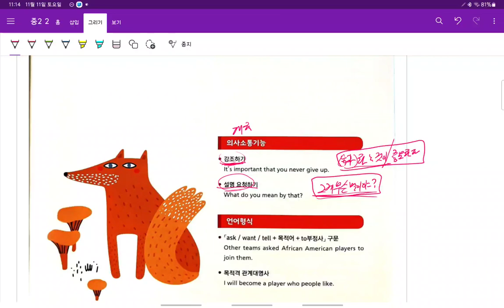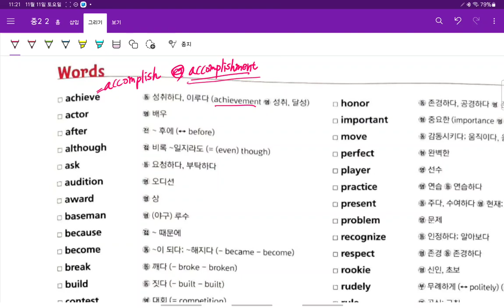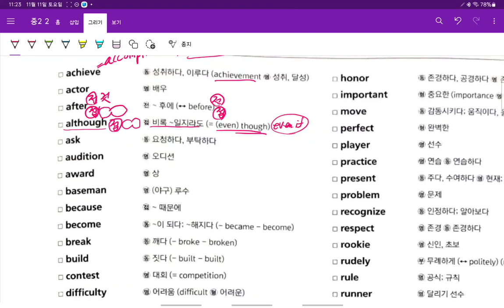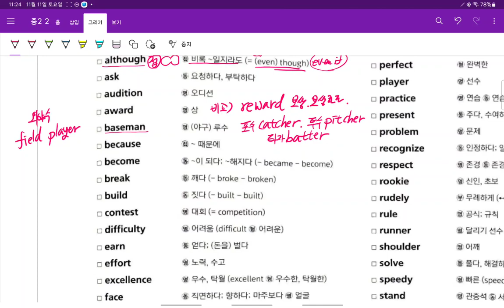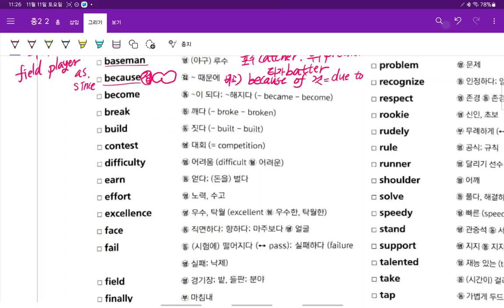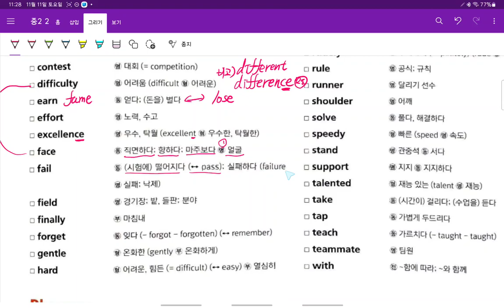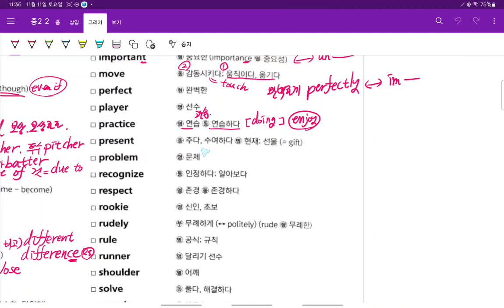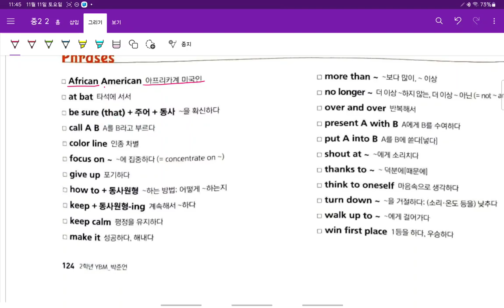Up영어 중2 현일중 시사박 7과 어휘 2